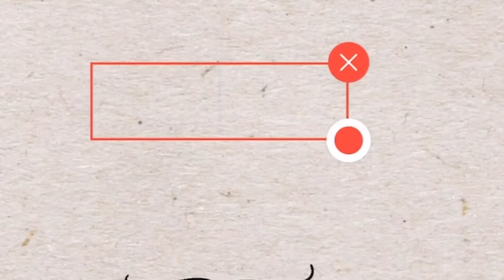Vlog W/Me: Rearranging The House, Family Get Together